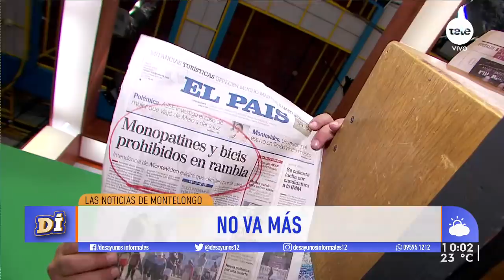¡Las noticias de Montelongo! / 3-1-2020